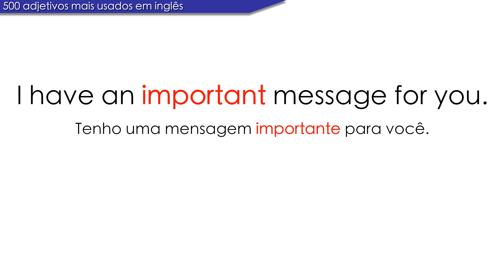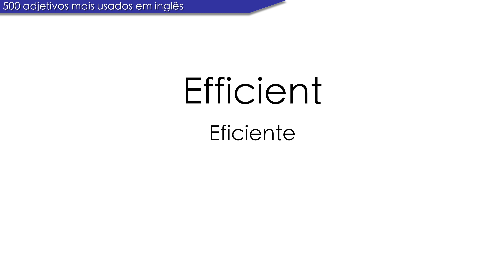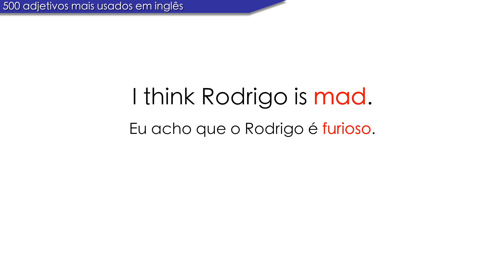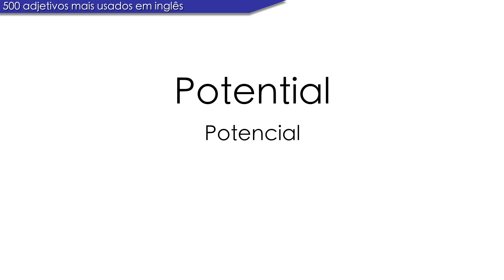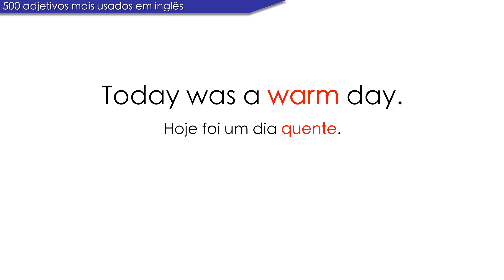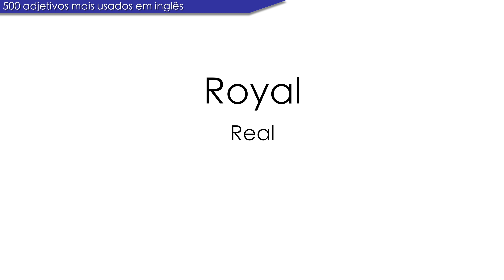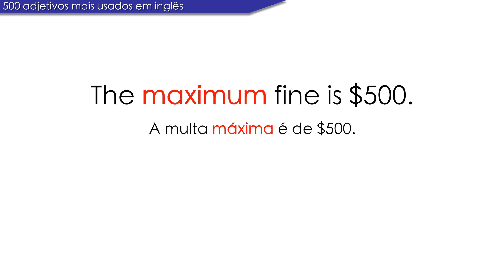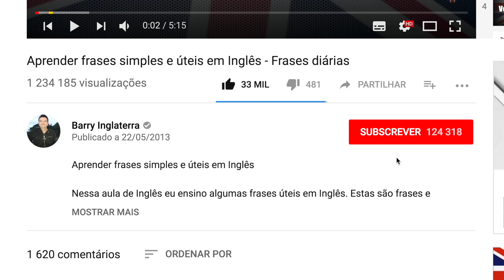500 Adjetivos Mais Usados em Inglês com Tradução Português e exemplos - Completo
Os 500 adjetivos mais usados em inglês com tradução em português e exemplos de frases.  Todas as 5 partes da serie "500 adjetivos em Inglês" combinadas em um vídeo por conveniência.

Para quem quer assistir o série completa, mas prefira assistir um vídeo só ao invez de assistir 5 vídeos separados.